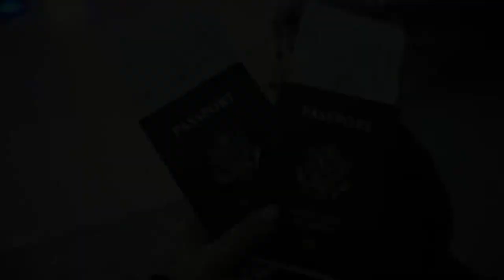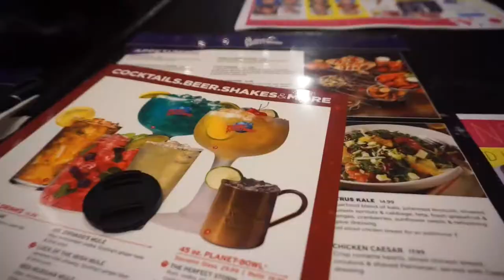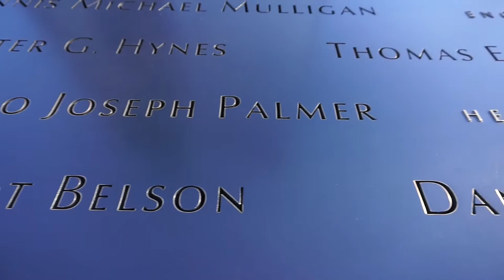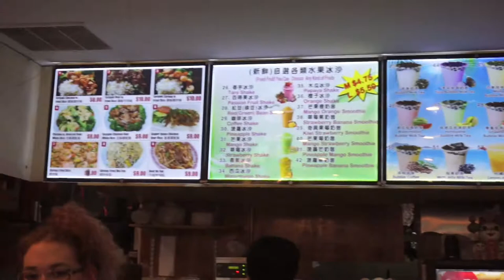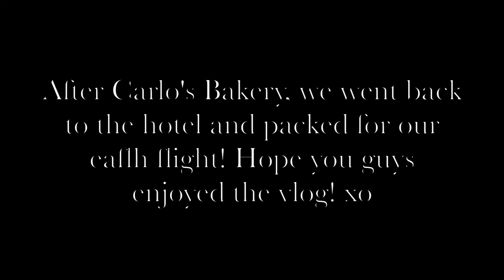NYC Vlog | Cynthia Rodriguez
Hey guys! Today I'm taking you along with me through the streets of NYC! Hope you guys enjoy it as much as I did making it for you! xo